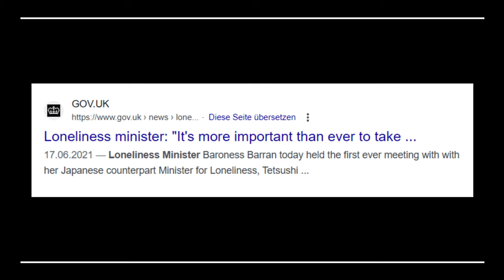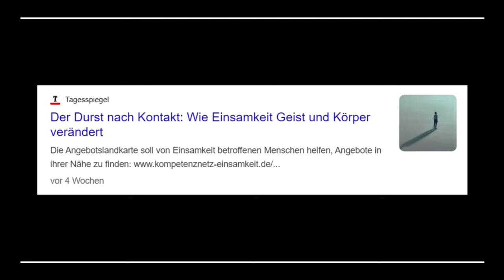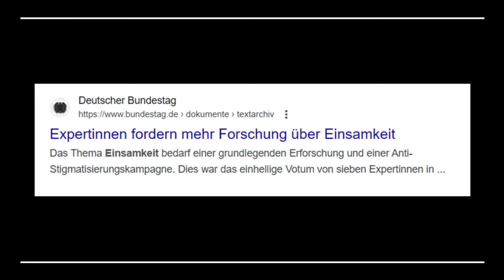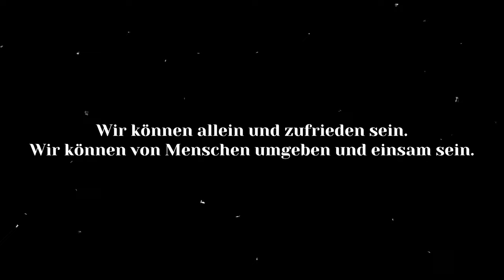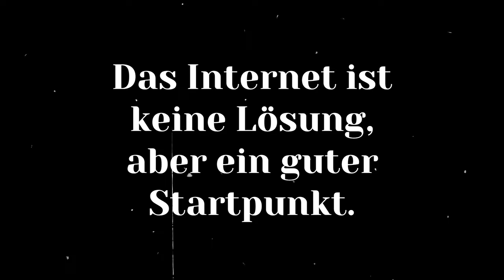Introvertiert vs extrovertiert: Einsam fühlen sich alle?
Ich fühle mich einsam – eine Aussage, die (ironischerweise) immer mehr Menschen betrifft. Die Ursachen für Einsamkeit werden überall vermutet und manchmal sogar gefunden. Forscher, Psychologen und mittlerweile auch Politiker befassen sich mit dem Thema.

Und auch unter dem Gesichtspunkt der eigenen Persönlichkeit können wir Einsamkeit betrachten. Nur finde ich persönlich überhaupt keine klare Antwort darauf, ob es eigentlich echte Unterschiede zwischen Introvertierten und Extrovertierten gibt, wenn es Einsamkeit geht.

Einsam scheint jeder sein zu können.

Das ist einerseits keine gute Nachricht, denn offenbar ist es ein großes Problem, für das kaum Lösungen bereit stehen. Andererseits ist es auch gut zu wissen, dass wir hier eine Gemeinsamkeit haben. Einsamkeit muss also von uns allen bekämpft werden, sie ist sogar ein gesellschaftliches Problem.
Foto aus dem Titelbild von Joao Jesus.

Mein Wunsch an dich: Nett bleiben in den Kommentaren und den Austausch suchen. Wir wissen nie, ob nicht jemand mitliest, der sich wirklich gehört fühlt. Nutzen wir die Funktionen des Internets doch für was Gutes, okay? :)